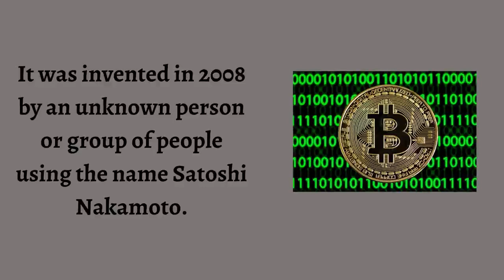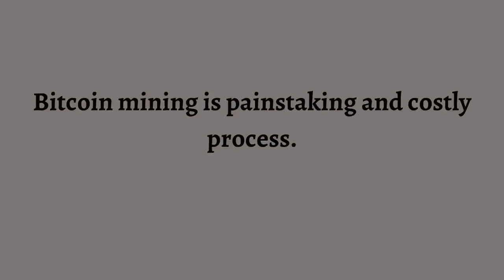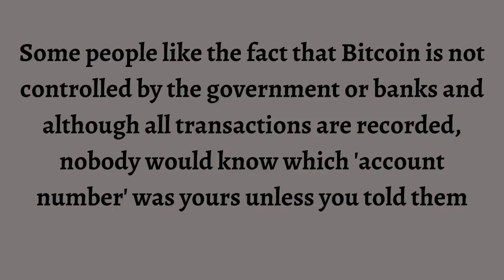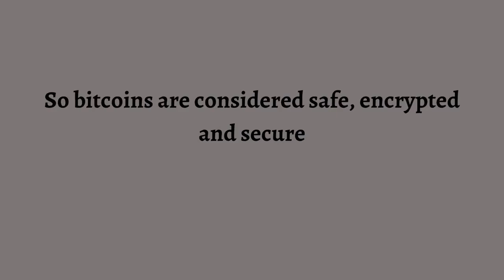Elon Musk's Tesla has bought $1.5bn worth Bitcoin||What is Bitcoin and how does it works?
Bitcoin surged to an all-time high after Tesla said it has invested $1.5 billion, becoming the biggest company yet to back the controversial cryptocurrency. It said it will accept cryptocurrency as the payment method in future.
Elon musk
tesla
Ethereum
Litecoin
how does bitcoin works?
why bitcoin is popular?
bitcoin alternatives

We at Wit Bites provides current affairs, facts and trivia from in and around the world with special focus on Sikkim in a crisp format.